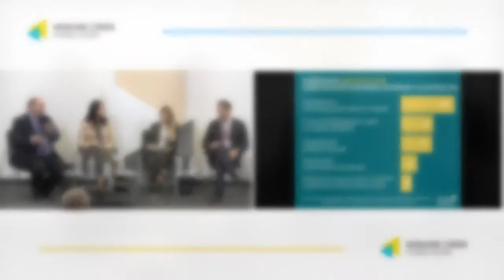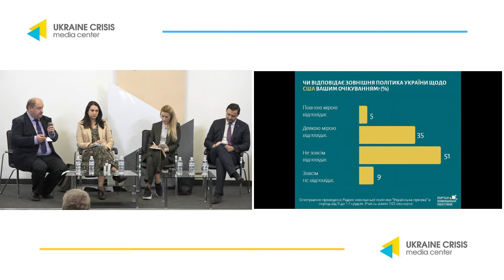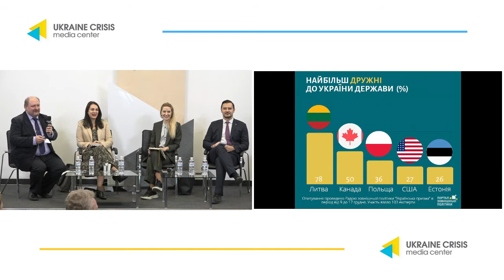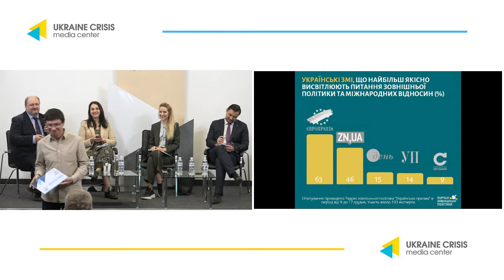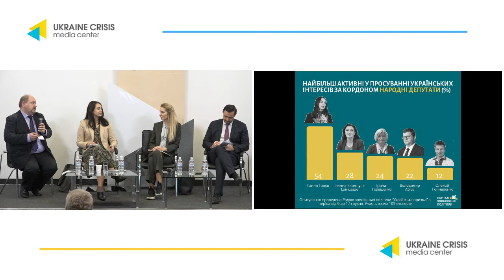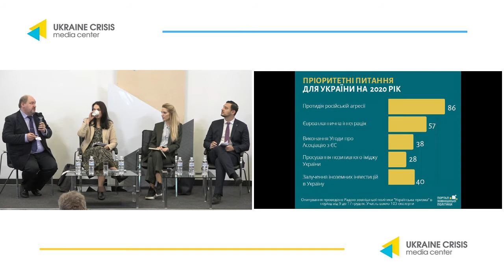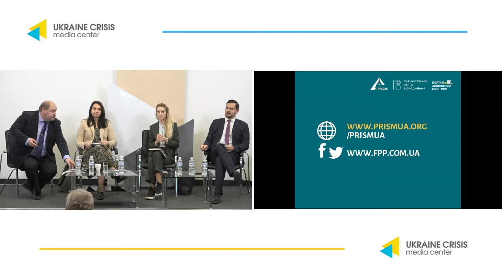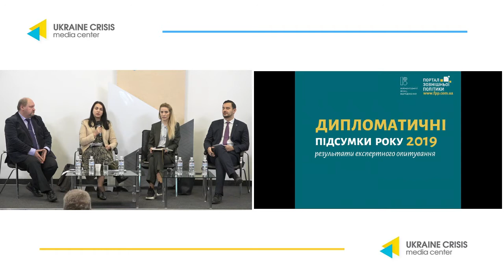Foreign policy 2019: achievements and failures. UCMC 20.12.2019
Topic: “Foreign policy 2019: achievements and failures”
Hennadiy Maksak, Head of Foreign Policy Council “Ukrainian Prism”
Pavlo Klimkin, ex-Minister of Foreign Affairs of Ukraine (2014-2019) (TBC)
Svitlana Zalischuk, Advisor to the Prime Minister of Ukraine on foreign policy issues
Petro Beshta, Deputy Director of the Directorate General on Policy, Ministry of Foreign Affairs of Ukraine
Hanna Hopko, former MP, Head of the Parliamentary Committee on Foreign Affairs
Serhiy Herasymchuk, Deputy Head of Foreign Policy Council “Ukrainian Prism”
Moderator: Hanna Shelest, Foreign Policy Council “Ukrainian Prism”